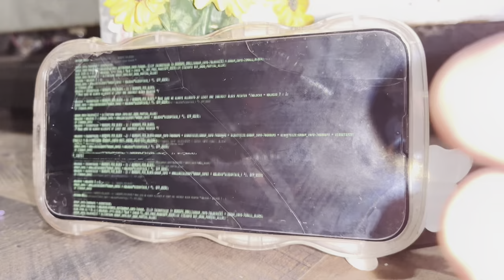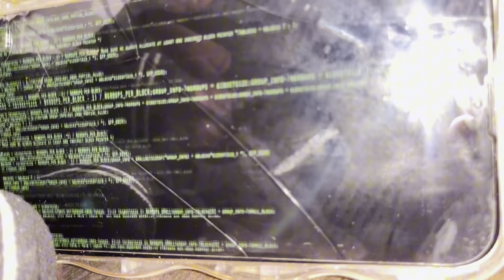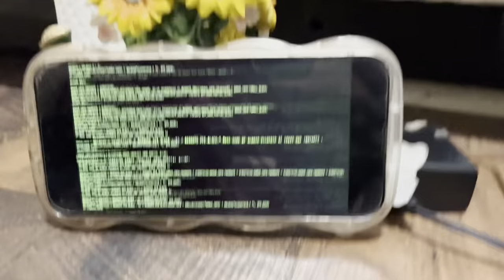Fnx movie-the Bear attack pt3